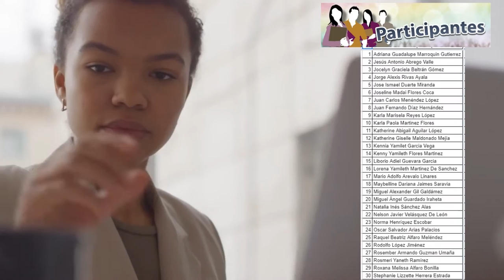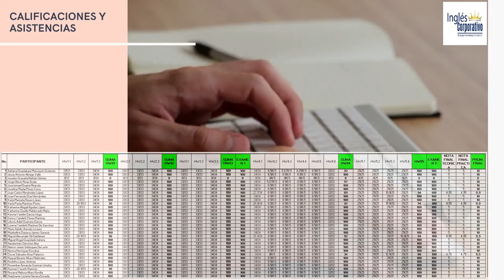Ingles Corporativo-Informe Técnico Financiero-FI-2726-944